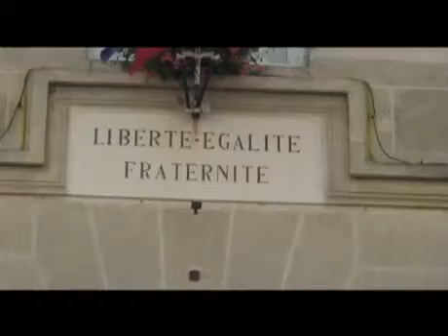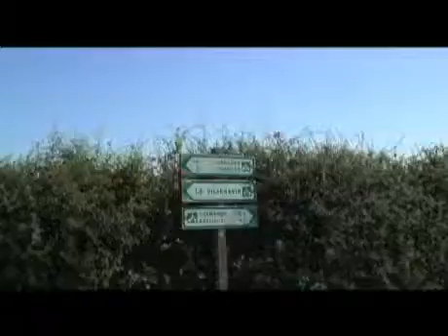Vale do Loire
Editor do viajeaqui pedala 203 quilômetros, em cinco dias, pelo Vale do Loire, na França. Pelas estradas da região, castelos, pão, queijo, vinho, muuuuito vinho.